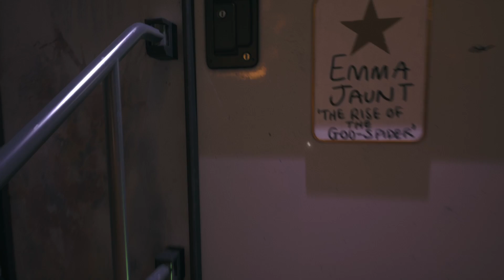SAVING MICHAEL | DEAD ISLAND 2 WALKTHROUGH GAMEPLAY PART 6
Upload schedule (subject to change) is Monday thru Friday 12pm EST or 7pm EST sometimes both.

Thanks for everyone who took there time to read this brief description as well.

lets play dead island 2 gameplay
dead island 2 tips and tricks
dead island 2 best character
dead island 2 best cards